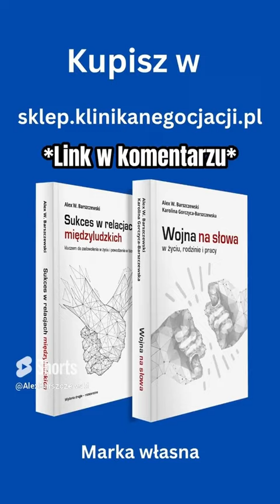Hipergamiczny mężczyzna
Zapraszam do skorzystania z promocji na zestaw "Relacje+Konflikty" - do 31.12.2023 dodatkowe 10% rabatu z kodem PRZYJACIEL23

Jeśli nie chcesz zestawu, to koniecznie przeczytaj książkę "Wojna na słowa", która znajdziesz w wersji papierowej oraz jako ebook i audiobook w naszym sklepie